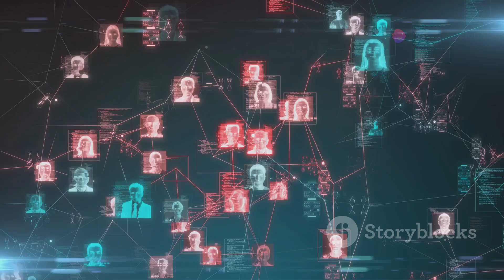Wonders in China!!| Shocking Cliffs| (Breathtaking high bridges)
Discover the marvel of China's infrastructure revolution in our latest video! 🌏 From colossal mega-bridges to cutting-edge high-speed railways, we delve into the unprecedented surge in China's development landscape. Learn about the ambition behind these projects and their global significance as we take you on a journey through China's top ten infrastructure wonders.

Highlights include:
🏗️ The monumental Hong Kong-Zhuhai-Macau Bridge, showcasing economic integration.
🏗️ The soaring Beipanjiang Bridge, drastically cutting travel times.
🚄 The Beijing-Shanghai High-Speed Railway, transforming travel and boosting economic growth.
🏙️ Explore smart cities like Hangzhou, where technology enhances urban living and sustainability.

OUTLINE:

00:00:00 A Modern Marvel
00:01:10 Engineering Feats of Epic Proportions
00:04:19 High-Speed Networks Transforming China
00:09:00 Smart Technology and Urban Innovation